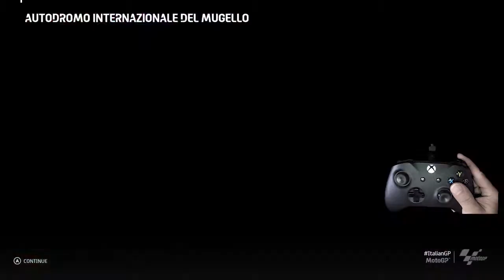Main Motogp 20 | DITENGOKIN DOVI | MOTOGP 20 INDONESIA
Main motogp 20 lagi kenceng ditengokin Dovi
kira-kira apa maksudnya?

Comment Kalau Ada Yang Ganjel

Cheers Mille!